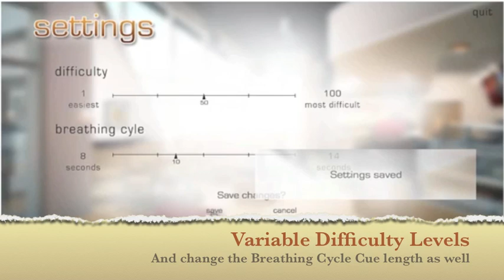Coffee Bar suite of games by Wild Divine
A new style of fun, productivity-enhancing, stress-busting game from the makers of Journey to Wild Divine, Zen Journey and Relaxing Rhythms. Five distinct games, each with nine levels. Can be used WITH your Iom or Lightstone, or can also be played as a standalone game. Enjoy!